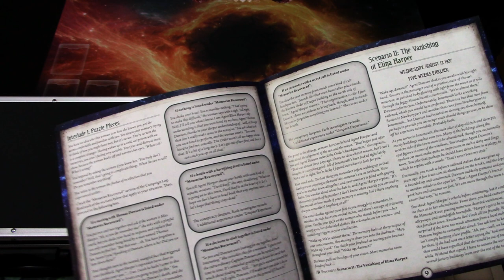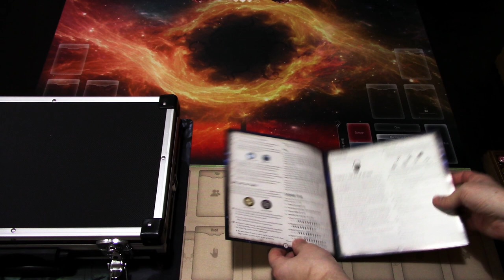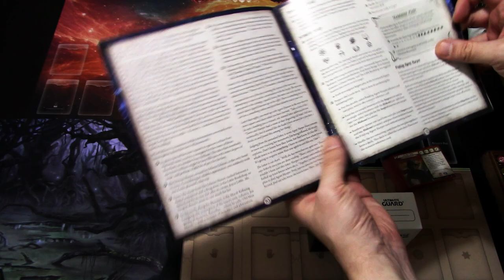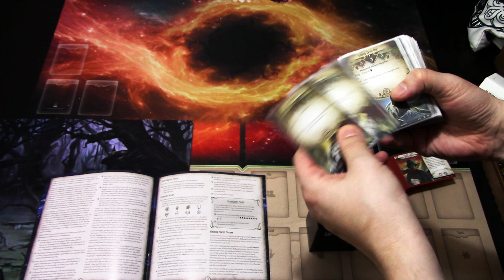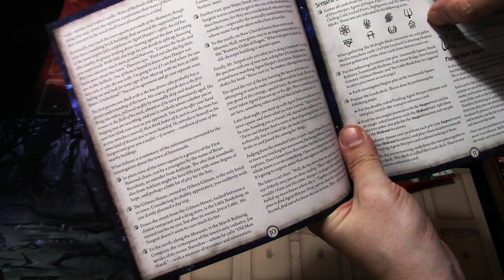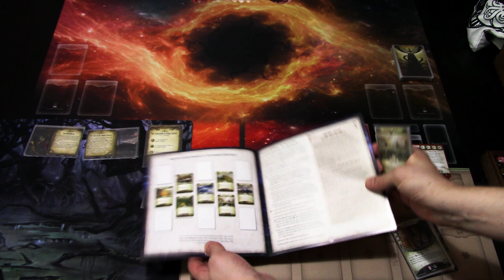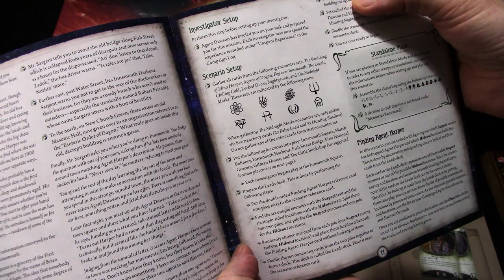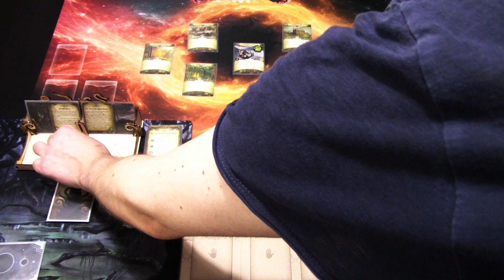Arkham Horror LCG How to Setup a Scenario Effectively (The Vanishing of Elina Harper)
In this "How to" tutorial I will go over a basic scenario setup and give some tips on how to organize your collection to make setup more efficient and less time consuming. I will be using the second scenario from The Innsmouth Conspiracy as the example scenario and try to keep story spoilers to a minimum (I won't be reading any story text or other story spoiling parts), but be warned for mild spoilers!